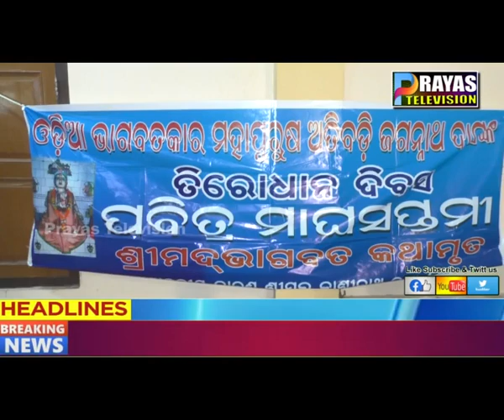atibadi jagannatah das